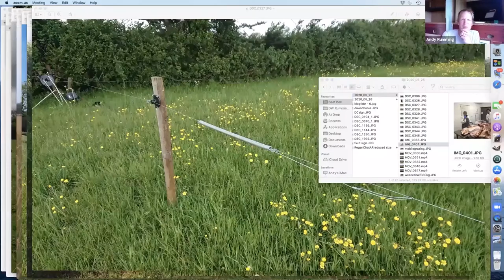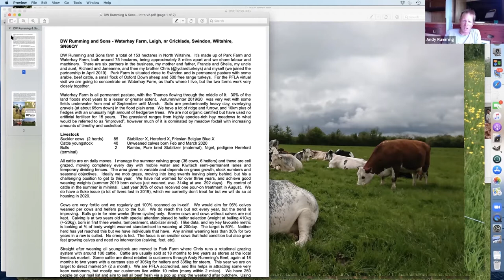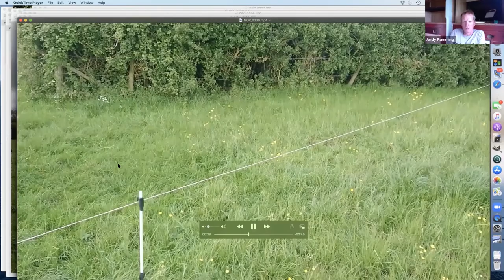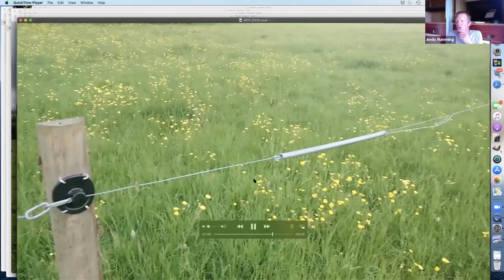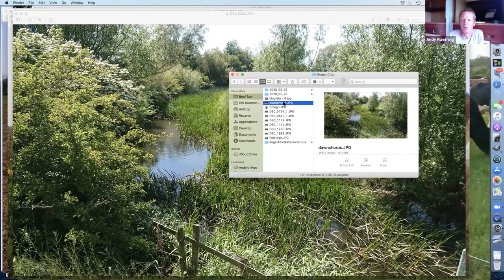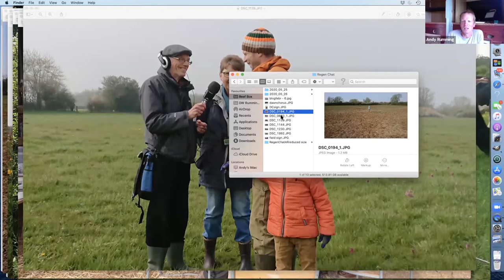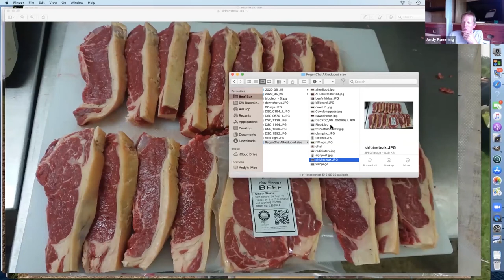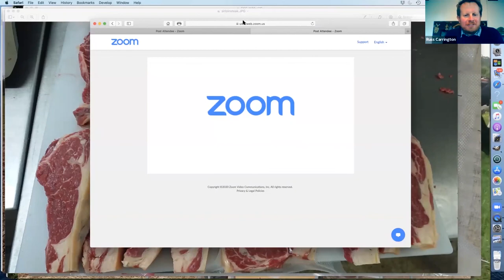PFLA Case Study - Andy Rumming, Waterhay Farm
High animal welfare and benefiting the environment are key parts of how we farm. This results in calm stress free animals and a farm buzzing with wildlife, including some rare species like Snakes Head Fritillaries and Curlews. Each winter up to 1/3 of our farm at Waterhay floods. This means we often get large flocks of migrating ducks, geese and waders using the flood plain for feeding and roosting. In summer these flood plain meadows provide hay and grazing for the cattle and contain some of our most interesting and rare plants. We also make hay on North Meadow National Nature Reserve which is some of the most important flood plain meadows in the country.